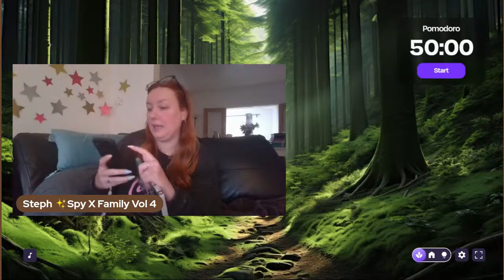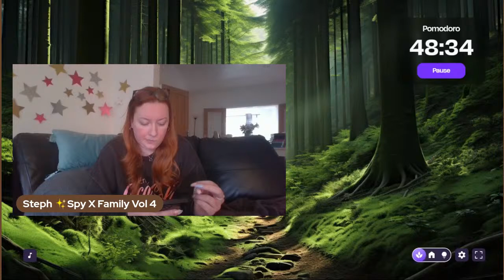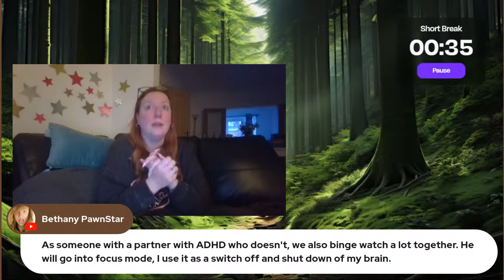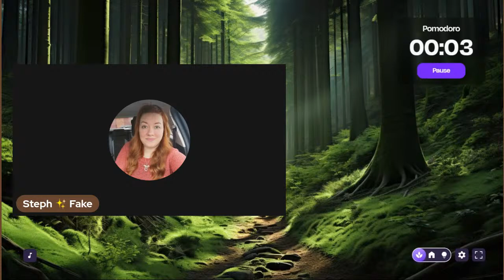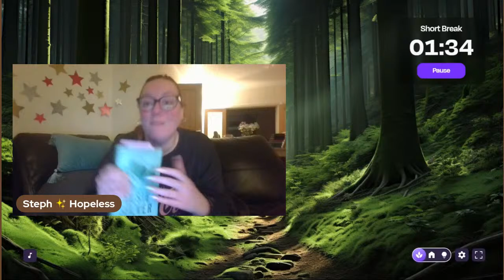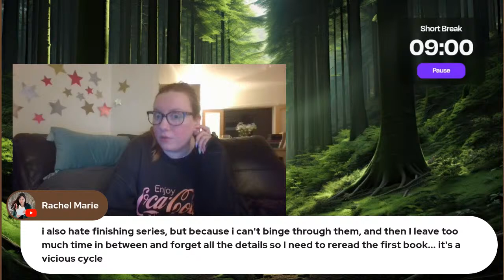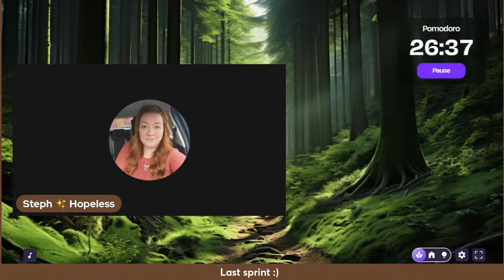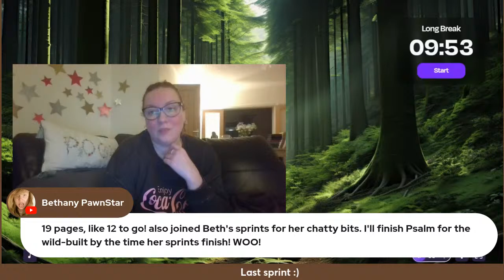The Final Book Support Group Kick Off Sprints ⛺️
The final book support group readathon round 11 -  Week Long Edition

Daisie and Bee Shop for Starter Packs